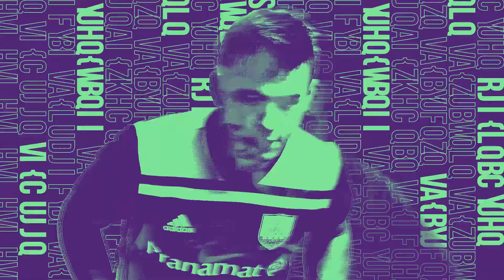VD0491 Optibet Virsliga 30th season 30sec final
YOU FILM, WE EDIT.

VideoDone — a service where anyone can order a video from a professional video editor. You can easily upload and comment all your footage (or just give us a few words about what you want and our creative editors will make an amazing video for you). Also, you can ask for revisions and updates — all of these in your dashboard.

VideoDone provide professional video-editing services for those who like to film their experiences on action cameras, DSLR, drones and smartphones. Hours and gigabytes of raw video footage are reworked into 2-3 minutes of exciting, memorable movies that you can show to your family, friends, colleagues or customers.

WE ARE:
EXTREMELY CONVENIENT
HIGH-QUALITY IN NO TIME
EASY COMMENTING
WE KNOW WHAT WE DO
CONFIDENTIALITY
FOOTAGE INTO STORY